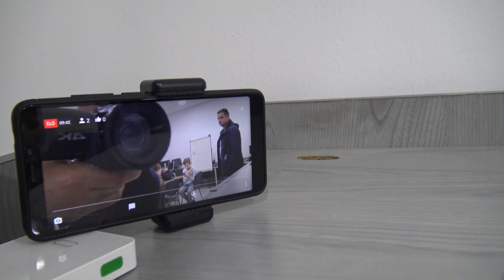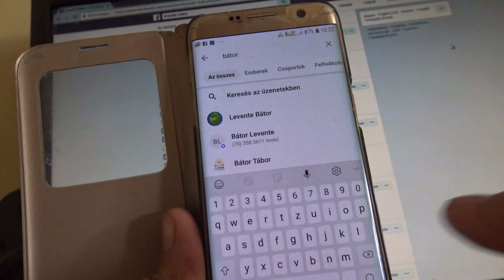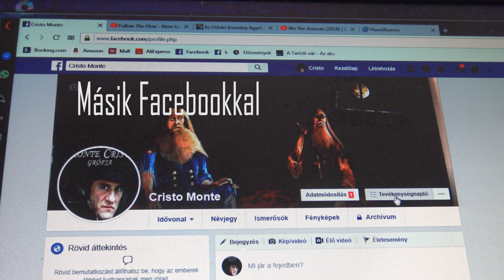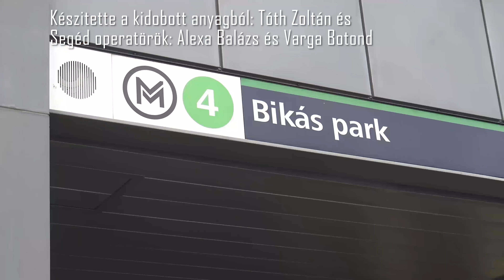Ami a kukából kivéve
Egy forgatás útsó mozzanatai